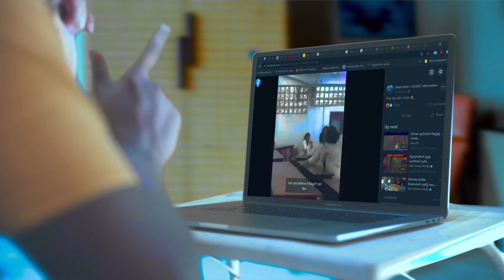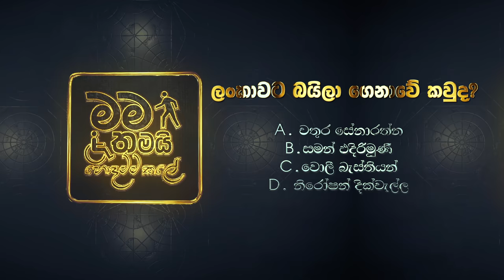මම තමයි හොඳටම කලේ with @DilanSenanayake | Mama Thamai Hodatama Kale - Chethana Ketagoda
ඉංග්‍රීසි පොඩ්ඩක් හදාගන්න ඕනෙනම් එහෙම මේක තමයි හොදම option එක! පොඩ්ඩක් වැඩිමහලුයි කියලා ලැජ්ජ වෙන්න ඕනෙ නෑ, Just like @DilanSenanayake you also can join and do some self-learning with "Learning Champs" without any hassle... Hurry up and join soon! You can contact them on 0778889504 or 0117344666.

Thank you so much guys, you guys are the sweetest!

Thank you so much guys, your voices added magic to this video!

Art Direction : AV Rase Crew

mama thamai hodama kale sinhala joke video sri lanka jokes